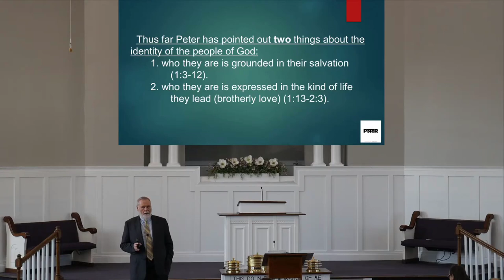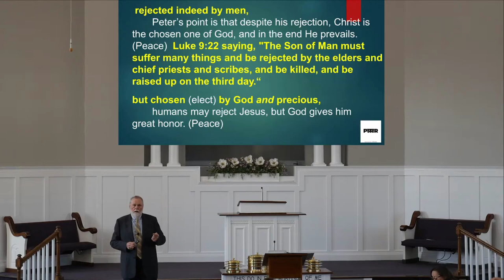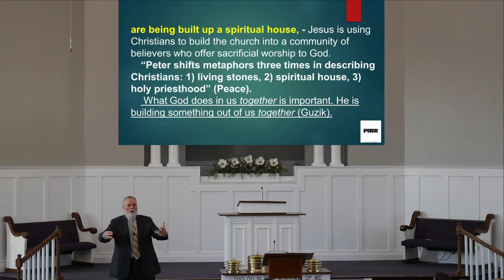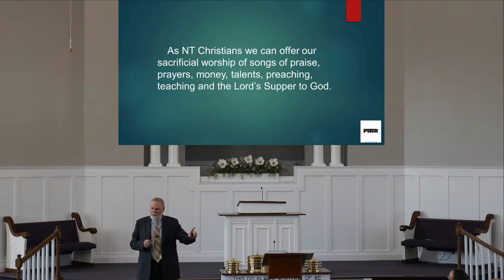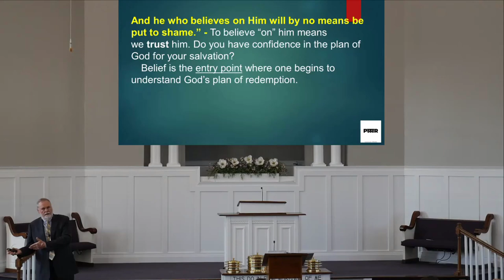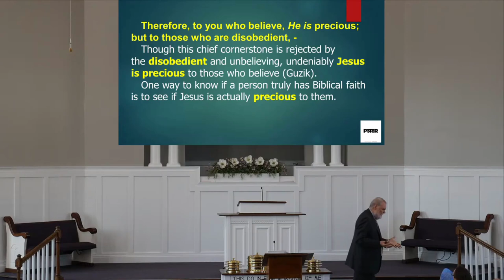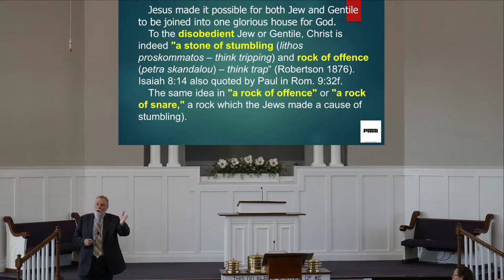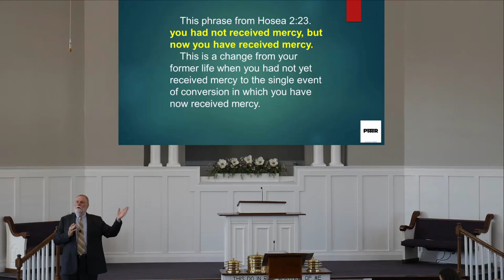Marshall Swindall 1 Peter Class 5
Marshall Swindall 1 Peter Class 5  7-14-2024